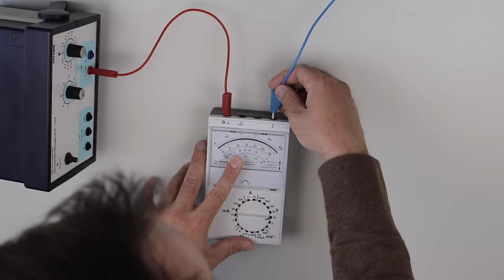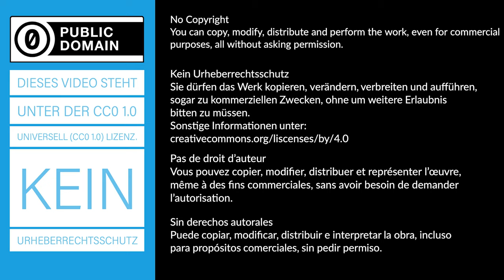Messen der Spannung einer Spannungsquelle (Leerlaufspannung) - Schülerexperiment